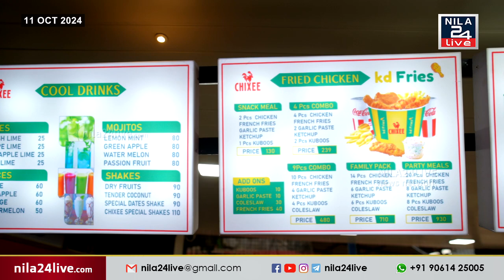രുചി വൈവിധ്യം ഒരുക്കി പട്ടാമ്പി മനപ്പടിയിൽ 'ചിക്സീ ഫ്രൈഡ് ചിക്കൻ' തുറന്നു